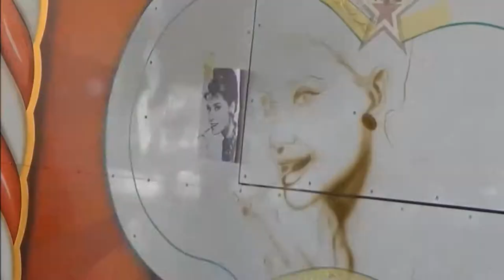Audrey Hepburn portrait painted using aerograf airbrush graffiti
Portret Audrey Hepburn w sepii namalowany na ściance do diabelskiego młynu przy użyciu aerografu.

Audrey Hepburn painted on devil's wheel wall using airbrush.

Poland, Małopolska, Oświęcim